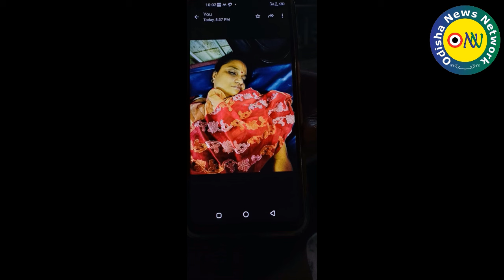ପୋଲିଂ ଅଧିକାରୀ ସୁଜାତା ମିତ୍ରଙ୍କର ଦୁଃଖଦ ମୃତ୍ୟୁ : ପ୍ରିଜାଇଡିଂ ଅଫିସରଙ୍କୁ ଦାୟୀ କଲେ ସ୍ବାମୀ